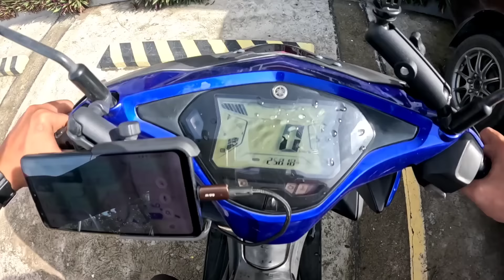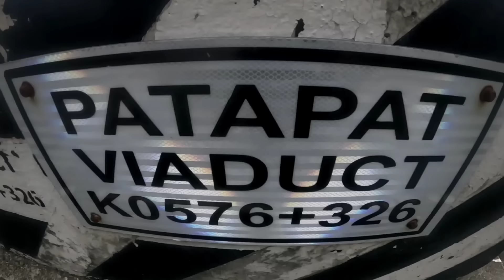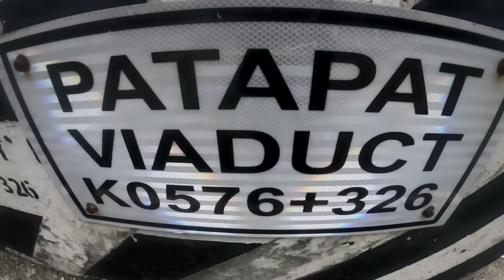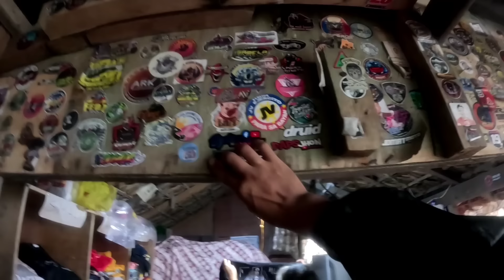PATAPAT VIADUCT ILOCOS NORTE DILIKADONG PAGLALAKBAY | Louie TV